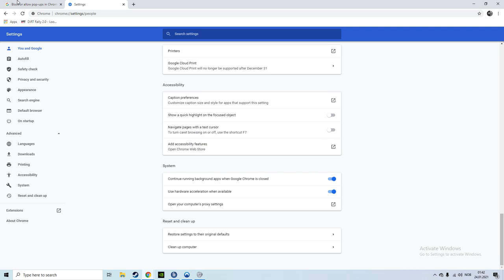CS:GO @ de_cache wiv the oldboys 35+ (30 round game! Exciting! Who wins?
I was a blast of my former self putting up nearly 30 frags. Rest of the team was also on point! Enjoy this one!